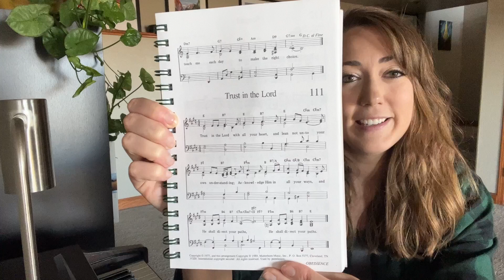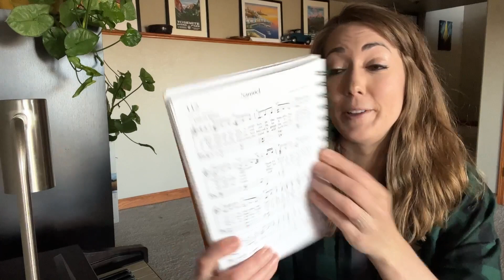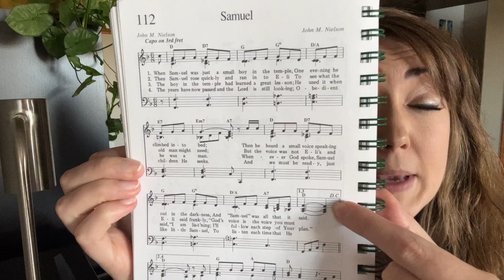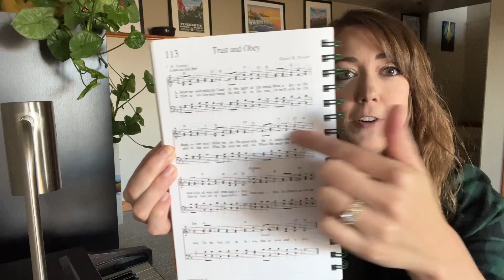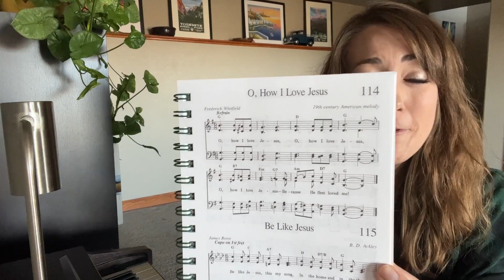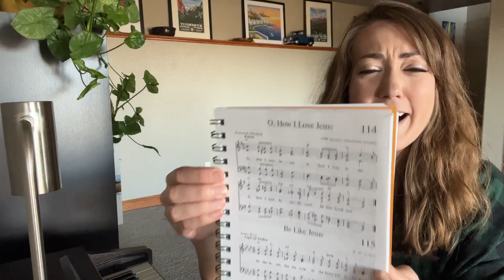Sing for Joy Songbook #111-115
111. Trust in the Lord 0:58
112. Samuel 4:00
113. Trust & Obey 8:01
114. O, How I Love Jesus 10:21
115. Be Like Jesus 11:33